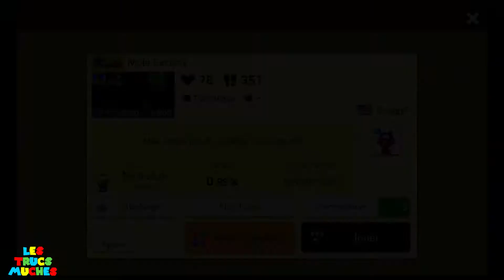Mole Factory (92V-7FP-RTG) by Groggy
Clear Vidéo de MonsieurMuche